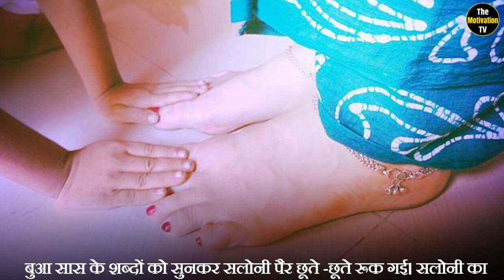ससुराल मे बहू की वेदना । motivational speech । motivational Video in hindi । motivation । emotional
"Motivation TV" एक हिंदी मोटिवेशनल यूट्यूब चैनल है, जहाँ आप ऐसे वीडियो खोज सकते हैं जो आपको खुद को प्रेरित करने में मदद करेंगे, जिसकी मदद से आप खुद को समझ सकते हैं, और इसके अलावा आप अपनी माइंड पावर को बढ़ा चकते है।
हमें उम्मीद है कि आपको हमारे वीडियो पसंद आएंगे और अगर आपको हमारे विडियो पसंद आए तो शेर जरूर करे.

       "Motivation TV" Is A Hindi Motivational Youtube Channel, Where You Can Find Videos That Will Help You to Motivate Yourself, With the Help You can Understand Yourself, and Also you will able to boost your Mind Power.